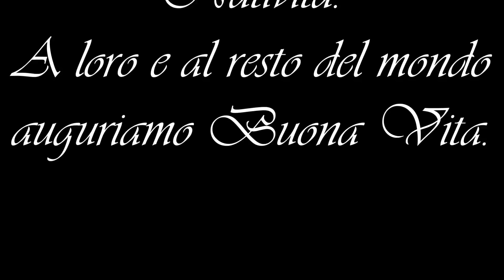Rappresentazione della Sacra Natività 24 Dicembre 2012 Toano (Reggio Emilia)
per la gentile concessione di queste  foto.
 Presso lo stesso studio è possibile reperire il DVD con le immagini e i filmati dell'intera serata.
L'incasso del DVD  andrà  a coprire le spese sostenute per l'allestimento, tolte le spese vive, per questo motivo Vi chiediamo, per favore, non copiate questo file, ma aiutateci a rendere possibile tutto ciò anche in futuro acquistandolo.
Grazie a tutti coloro che hanno lavorato, e tanto, per rendere questa serata magnifica, grazie a chi si è prestato per le scene, grazie a chi era presente, grazie a chi ci sosterrà in futuro!
Buona Vita a tutti Voi, e che la serenità e la gioia che ci regalano le Feste sia con noi tutto l'anno!